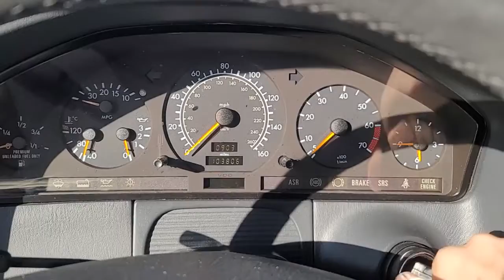VCC/36V80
1997 MERCEDES-BENZ S500